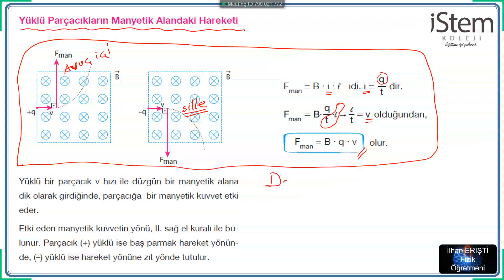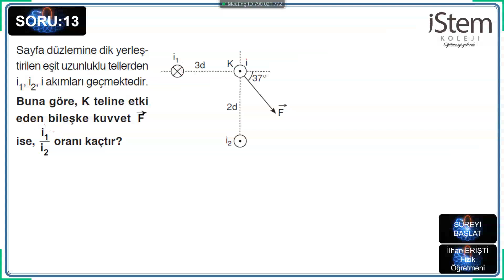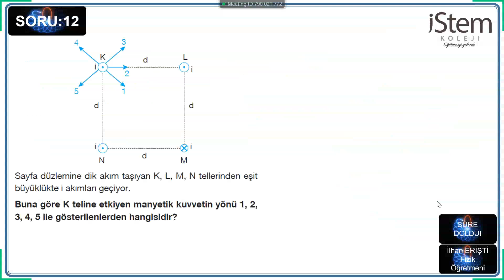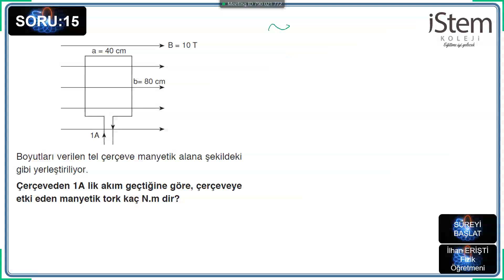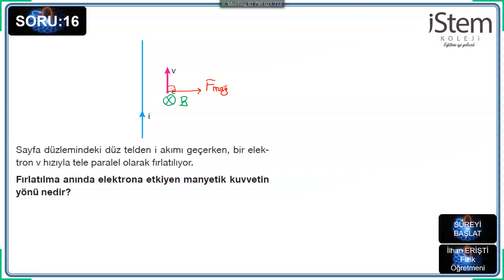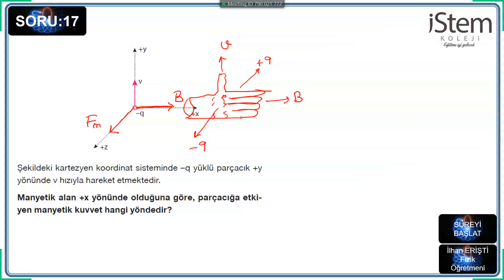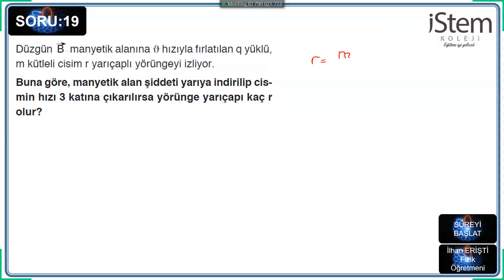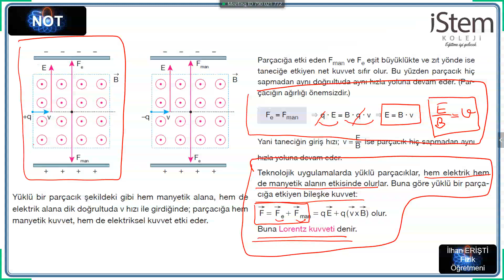18 05 2020 12MF MANYETİK KUVVET 2